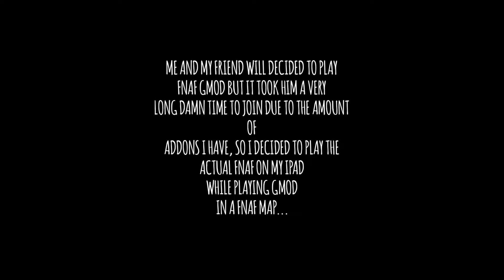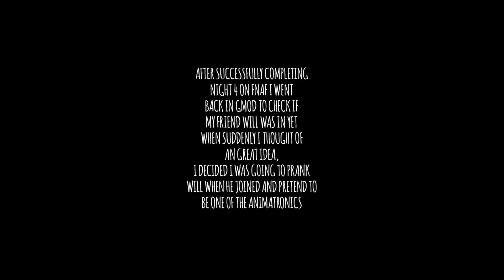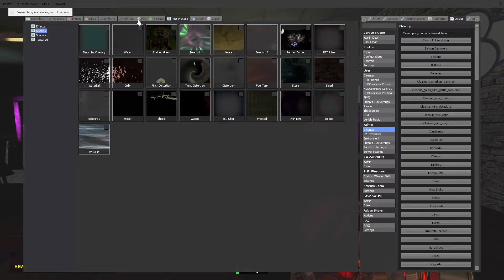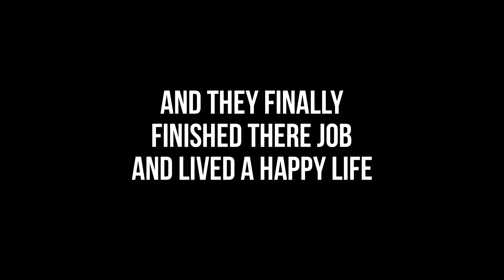Me and my friend decided to play FNAF Gmod and... WE SUFFERED!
It’s been along time since I got this into fnaf type of content and I gotta say it was really worth it!

Btw U SUCK WILL!!!
jk XD